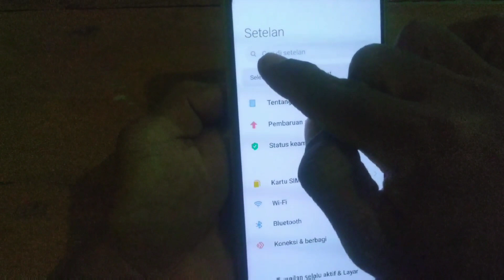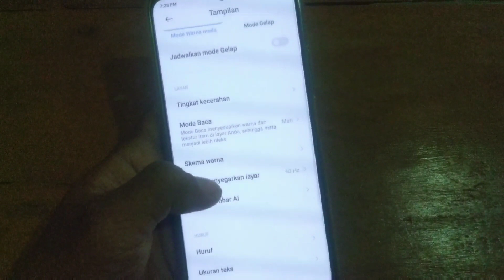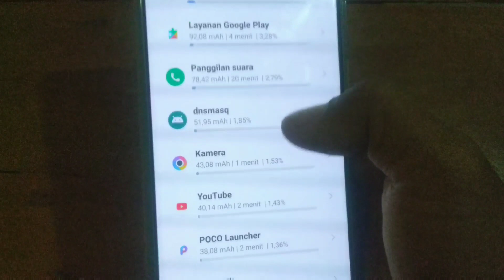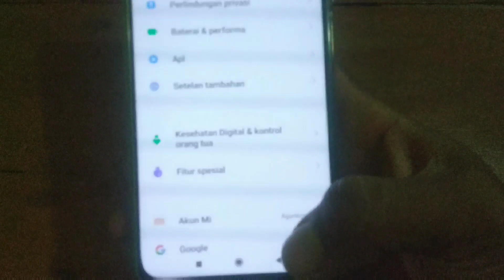Fix Xiaomi POCO F3 baterainya boros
Poco F3 baterainya boros ,dalam keadaan standby aja baterainya sudah berkurang 20%. ini cara saya bagi pengalaman supaya baterai poco F3 jadi awet hampir 24jam .
yg pertama saya lakukan adalah
1. saya reset ulang /pengaturan kembali ke      awal
2. matikan kecerahan layar otomatis/brighness sekitar 30%
4.masuk ke menu setelan : nyalakn AOD 10detik ,scroll dibawahnya
saat ada notifikasi layar mati(tidak melakukan apa2)
5.menurut saya ini fitur yg mengakibatkan baterai  di poco terkuras
Matikan fitur KOMEDI PUTAR WALLPAPER.

setelah saya coba waktu malam hari ,dalam keadaan standby baterai  terisi 100  di pagi hari saya buka baterai hanya berkurang 1% aja. baterai masih di kisaran 99%. saya pakai untuk kegiatan sehari2 baterai tetap awet , 1 kali charger bisa tahan 20jam tanpa main game .